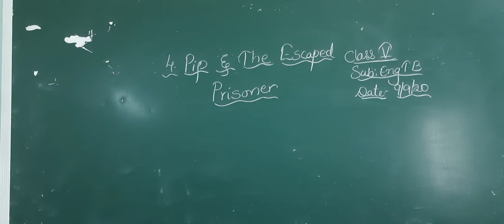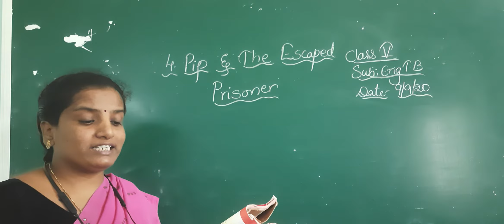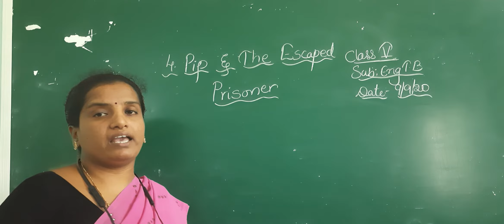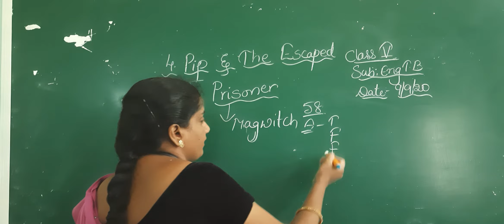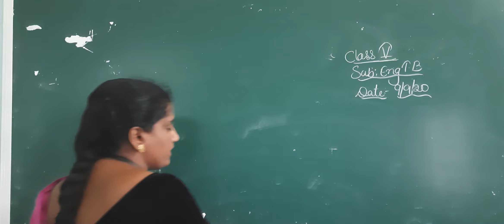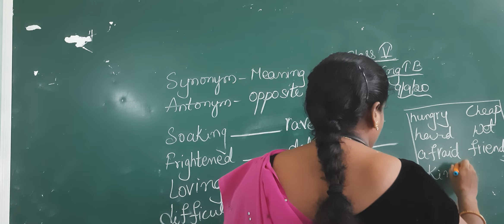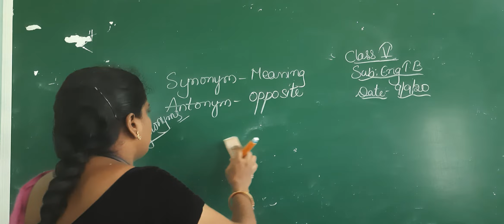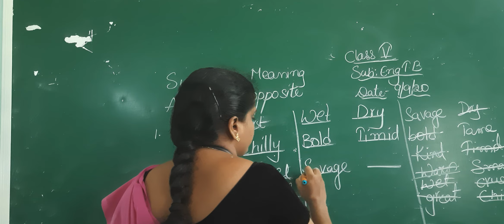5 class english tb (9-9-20)